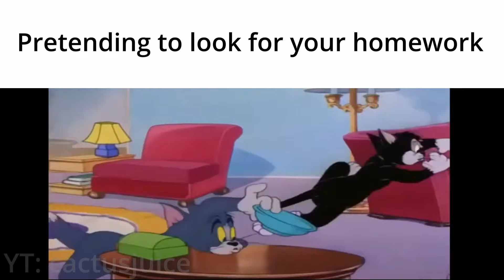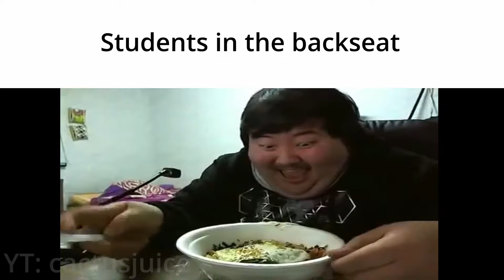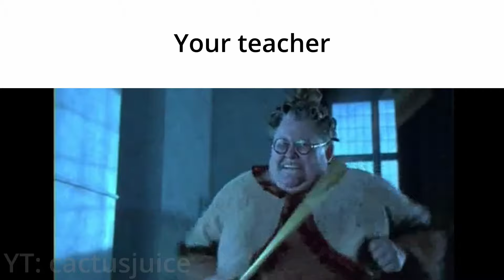School Slander Compilation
School Slander Compilation (Part 1-4)